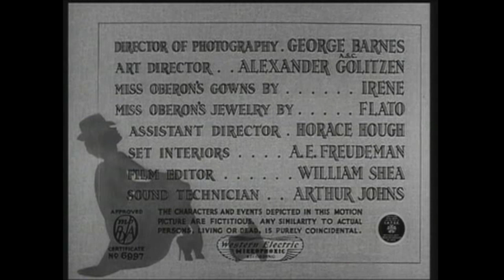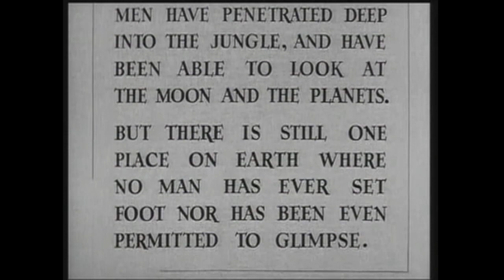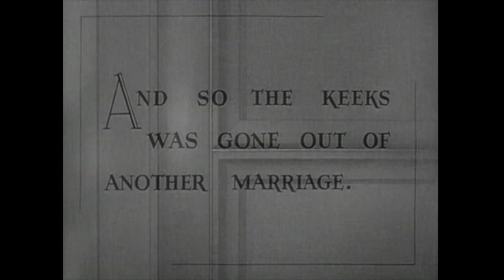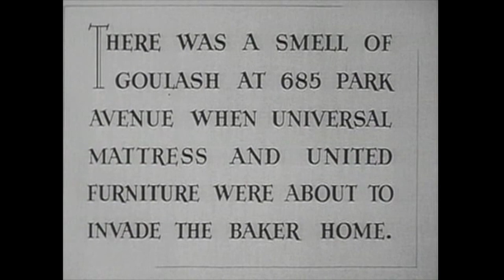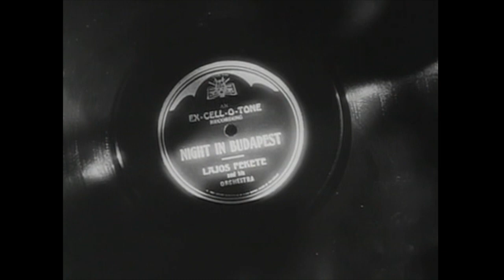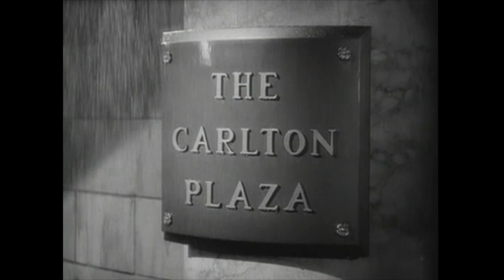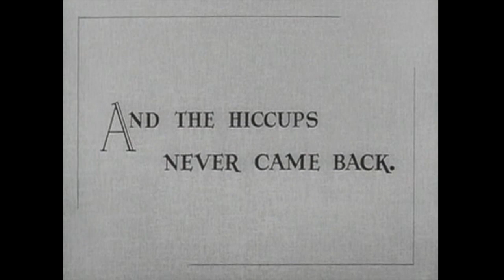That Uncertain Feeling | MERLE OBERON | Old Comedy Film | Classic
Classic Comedy Film starring Merle Oberon: That Uncertain Feeling - A psychoanalyst causes a woman to doubt her happy marriage.

That Uncertain Feeling (1941)
Director: Ernst Lubitsch
Writers: Donald Ogden Stewart(screenplay), Walter Reisch(adaptation), Victorien Sardou(from a play by)
Stars: Merle Oberon, Melvyn Douglas, Burgess Meredith
Genre: Comedy
Country: United States
Language: English
Release Date: 11 April 1941 (Canada)

Storyline:
Against her better judgement, happily married Jill Baker is persuaded to see a popular psychoanalyst about her psychosomatic hiccups. Soon, she's disillusioned about husband Larry; and one day in the doctor's waiting room she meets pianist Alexander Sebastian, who's even more confused than she is. Can this marriage be saved? Larry has a plan that is pure Lubitsch...

Reviews:
"That Uncertain Feeling is a less popular but nevertheless very interesting Ernst Lubitsch film. Like so many of his other works (e.g. The Love Parade, One Hour With You, The Smiling Lieutenant) it shows an unhappily married couple's path back to a healthy relationship. Since one can guess the outcome right from the start, the movie is not engaging because one would speculate the outcome throughout the runtime but rather because Lubitsch makes the most boring plot engaging and interesting - and he manages to do it over and over again with the same plot. That is the reason why "The Lubitsch Touch" is now common vocabulary among film scholars. That Uncertain Feeling certainly doesn't lack those nice moments, either, see for instance (spoilers) Lubitsches delightful buildup to the "keeks" moment. This movie is no lesser Lubitsch film, in fact I believe it is one of his better works. Most of the negative ratings of this film will probably be down to relatively poor production quality."
- written by "LenoJeno" on IMDb.com

Also Known As (AKA):
(original title) That Uncertain Feeling
Argentina ¿Qué sabes tú de amor?
Brazil Que Sabe Você do Amor?
Canada (English title) That Uncertain Feeling
Denmark Gennemtræk i paradis
Finland Onnemme on vaarassa
Finland Tuo epävarmuuden tunne
France Illusions perdues
Greece (transliterated title) As horisoume
Greece (reissue title) Ti xereis gia ton erota?
Hungary Imádlak, de elválok
Italy Quell'incerto sentimento
Japan (Japanese title) 淑女超特急
Mexico ¿Qué sabes tú de amor?
Netherlands Wat weet je van liefde?
Norway Det kommer og det går
Poland Niepewne uczucie
Portugal No Que Pensam as Mulheres
Soviet Union (Russian title) Это неопределенное чувство
Spain Lo que piensan las mujeres
Sweden Korsdrag i paradiset
UK That Uncertain Feeling
USA (complete title) Ernst Lubitsch's That Uncertain Feeling
USA That Uncertain Feeling
West Germany Ehekomödie

SUPPORT US!

MORE MOVIES!